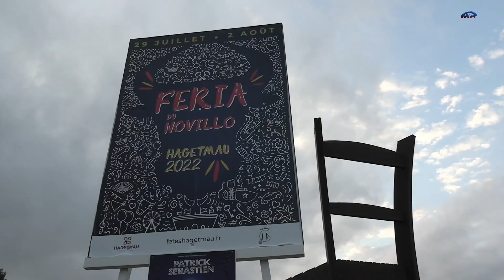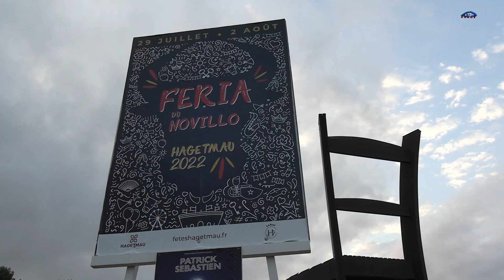Hagetmau le Savoir-Faire Landais et la Ville de Hagetmau habillent la CHAISE aux couleurs de la Fête